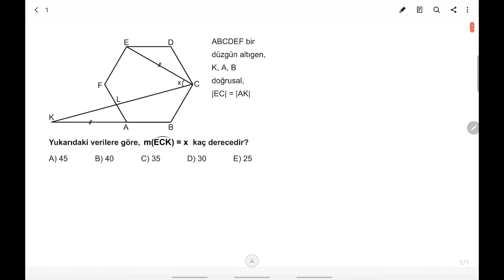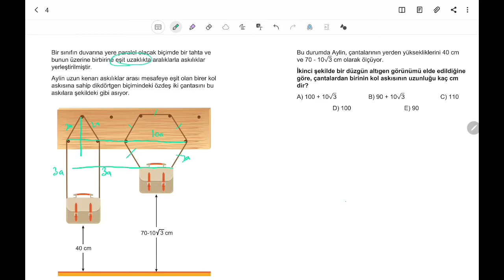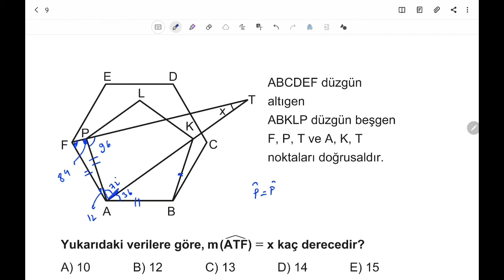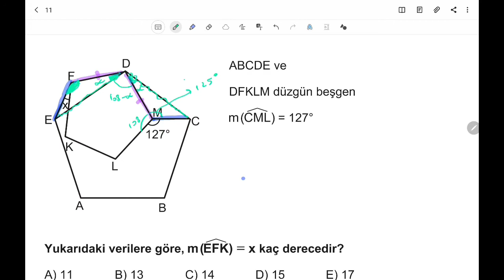3D AYT GEOMETRİ ÇÖZÜMLERİ 2.BÖLÜM TEST-1